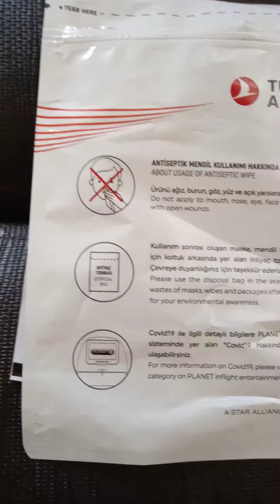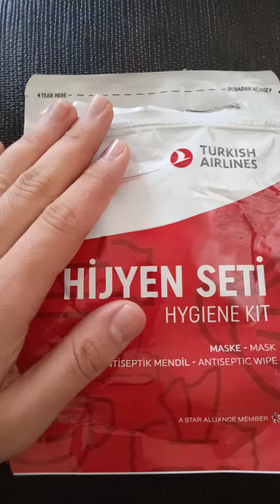THY Korona Temizliği Seti Paket Açılımı, Tanıtımı | Clean Package